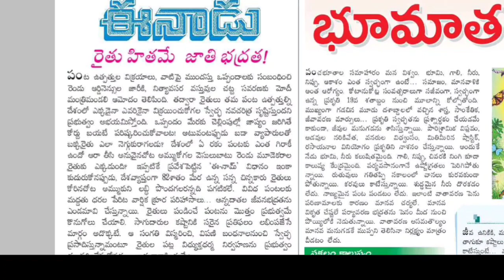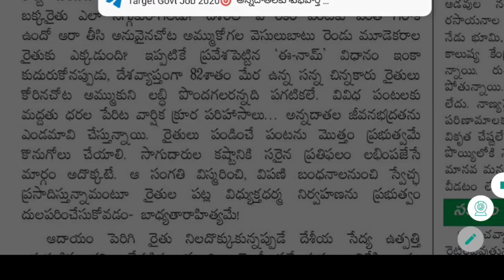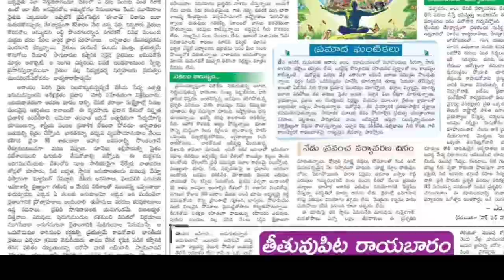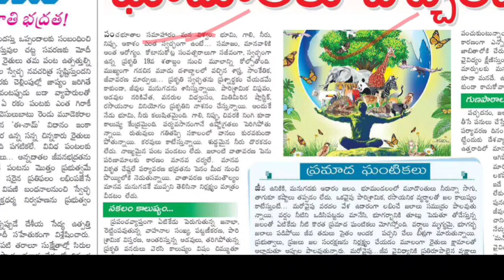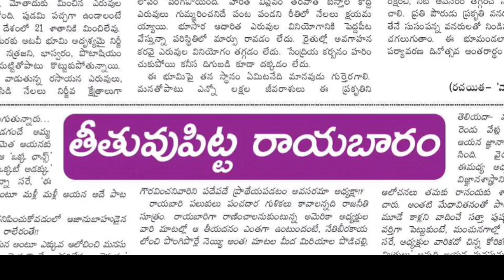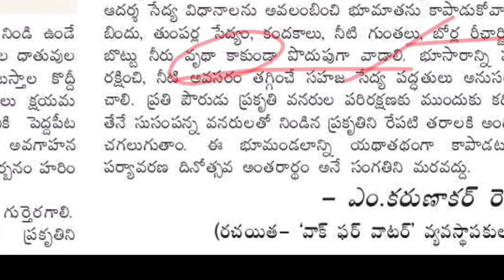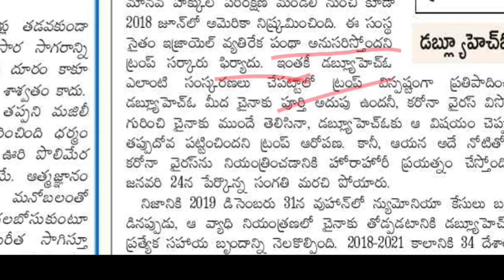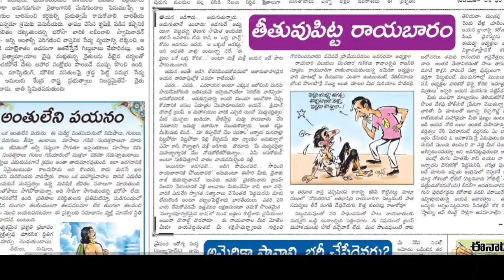Eenadu Editorial News Paper Analysis 5 June 2020 | Aparna Educational channel | APPSC ,TSPSC ,UPSC